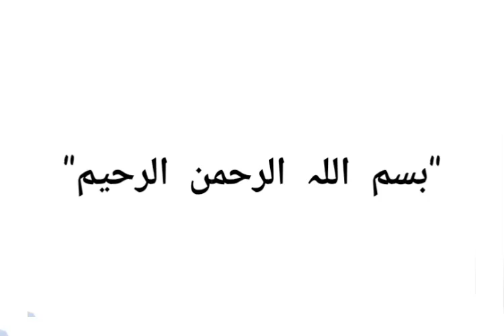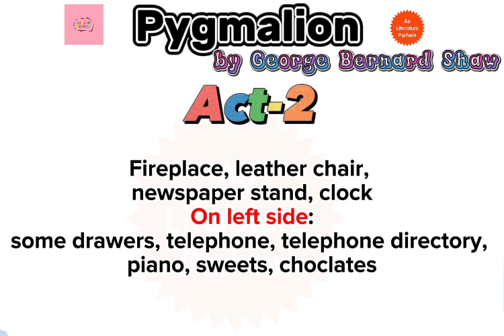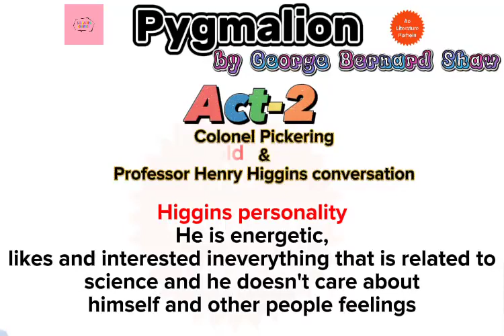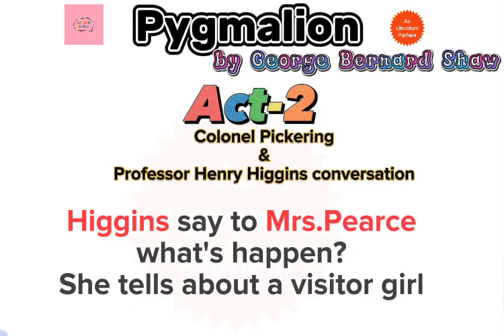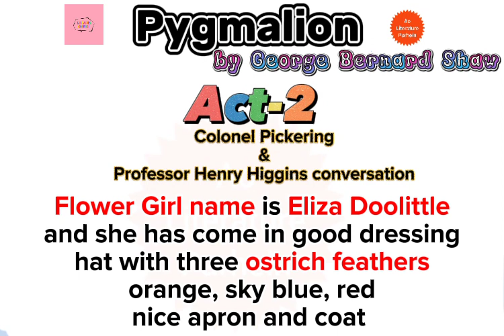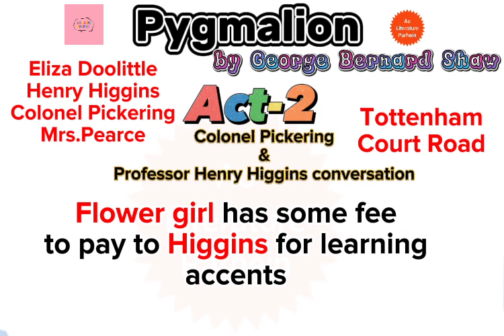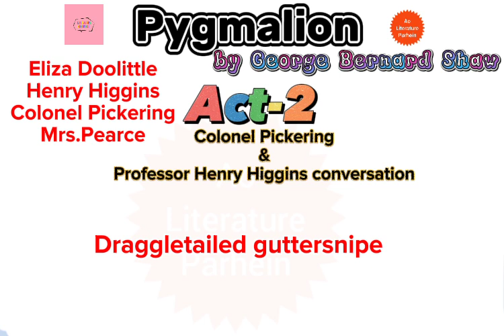Pygmalion play by George Bernard Shaw full summary,details and analysis of Act-2 in Urdu Hindi 2024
Pygmalion play by George Bernard Shaw Act-1 summary in Urdu Hindi

The next day, Higgins and Pickering are just resting from a full morning of discussion when Eliza Doolittle shows up at the door, to the tremendous doubt of the discerning housekeeper Mrs. Pearce, and the surprise of the two gentlemen. Prompted by his careless brag about making her into a duchess the night before, she has come to take lessons from Higgins, so that she may sound genteel enough to work in a flower shop rather than sell at the corner of Tottenham Court Road. As the conversation progresses, Higgins alternates between making fun of the poor girl and threatening her with a broomstick beating, which only causes her to howl and holler, upsetting Higgins' civilized company to a considerable degree. Pickering is much kinder and considerate of her feelings, even going so far as to call her "Miss Doolittle" and to offer her a seat. Pickering is piqued by the prospect of helping Eliza, and bets Higgins that if Higgins is able to pass Eliza off as a duchess at the Ambassador's garden party, then he, Pickering, will cover the expenses of the experiment.

This act is made up mostly of a long and animated three-(sometimes four-)way argument over the character and the potential of the indignant Eliza. At one point, incensed by Higgins' heartless insults, she threatens to leave, but the clever professor lures her back by stuffing her mouth with a chocolate, half of which he eats too to prove to her that it is not poisoned. It is agreed upon that Eliza will live with Higgins for six months, and be schooled in the speech and manners of a lady of high class. Things get started when Mrs. Pearce takes her upstairs for a bath.

While Mrs. Pearce and Eliza are away, Pickering wants to be sure that Higgins' intentions towards the girl are honorable, to which Higgins replies that, to him, women "might as well be blocks of wood." Mrs. Pearce enters to warn Higgins that he should be more careful with his swearing and his forgetful table manners now that they have an impressionable young lady with them, revealing that Higgins's own gentlemanly ways are somewhat precarious. At this point, Alfred Doolittle, who has learned from a neighbor of Eliza's that she has come to the professor's place, comes a-knocking under the pretence of saving his daughter's honor. When Higgins readily agrees that he should take his daughter away with him, Doolittle reveals that he is really there to ask for five pounds, proudly claiming that he will spend that money on immediate gratification and put none of it to useless savings. Amused by his blustering rhetoric, Higgins gives him the money.

Eliza enters, clean and pretty in a blue kimono, and everyone is amazed by the difference. Even her father has failed to recognize her. Eliza is taken with her transformation and wants to go back to her old neighborhood and show off, but she is warned against snobbery by Higgins. The act ends with the two of them agreeing that they have taken on a difficult task.

Pygmalion play by George Bernard Shaw
Pygmalion play by GB Shaw in Urdu Hindi
Pygmalion play by George Bernard Shaw in Urdu Hindi
Pygmalion play Act wise summary in Urdu Hindi
Pygmalion play analysis in Urdu Hindi